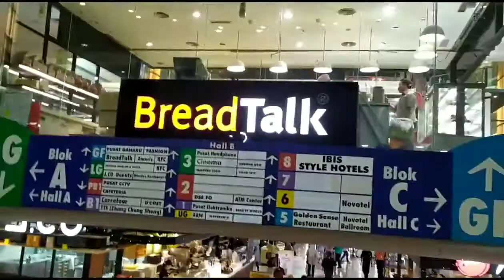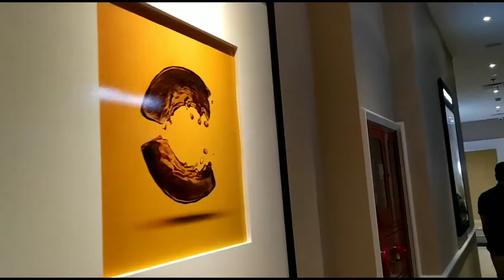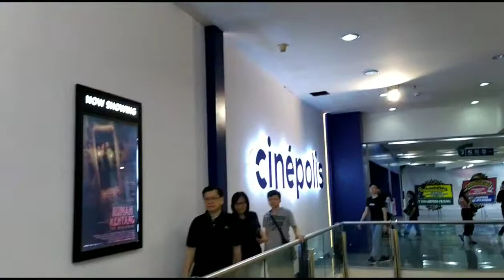Nonton di Cinepolis Mangga Dua Square MULAI 20 RIBUAN AJA! (JosepSibuea's Vlog)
Credit by : JosepSibuea's Vlog